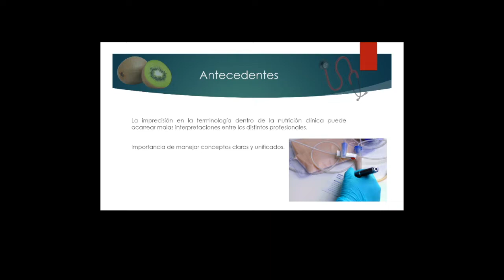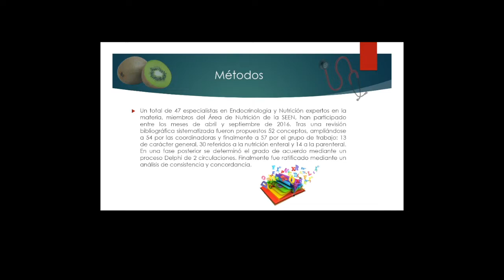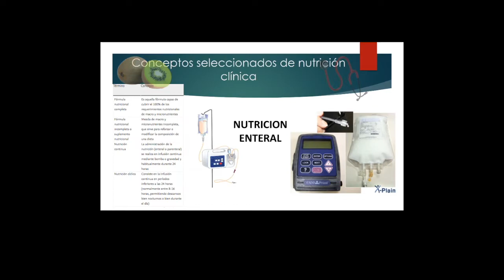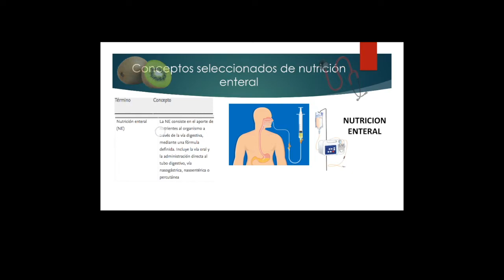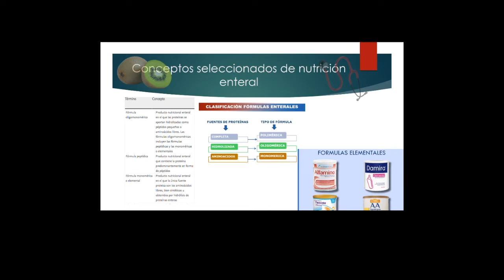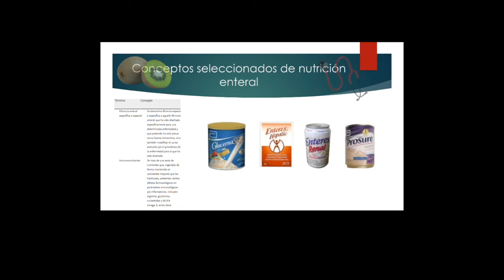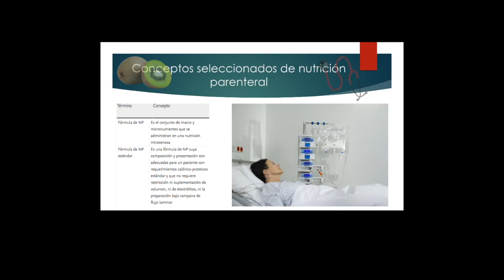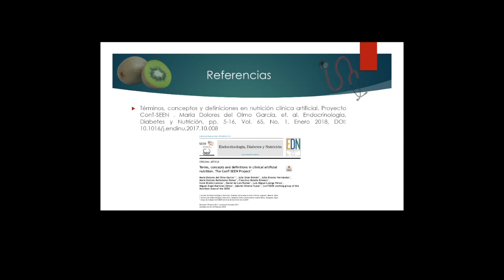Conceptos de nutrición clínica, enteral y parenteral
En esta clase se describen algunos conceptos unificados por expertos en nutrición clínica y endocrinología de la Sociedad Española de Endocrinología y Nutrición (SEEN), esto debido a la imprecisión en la terminología dentro de la nutrición clínica, específicamente en habla castellana. Puede leer el artículo completo en el siguiente enlace
DOI: 10.1016/j.endinu.2017.10.008